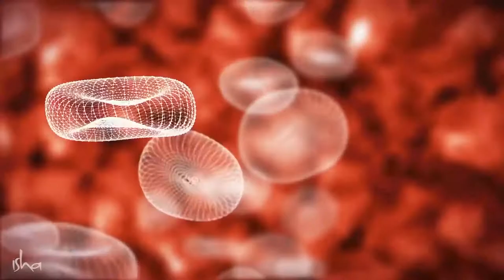सबसे शक्तिशाली जड़ी बूटी | most powerful Herb | Herbs for Life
नीम और हल्दी : हर दिन प्रकृति माँ से मिले इन अद्भुत उपहारों की एक चुटकी निगलने से हमें कुछ ज़बरदस्त लाभ मिल सकते हैं। सद्गुरु विस्तार से बता रहे हैं।